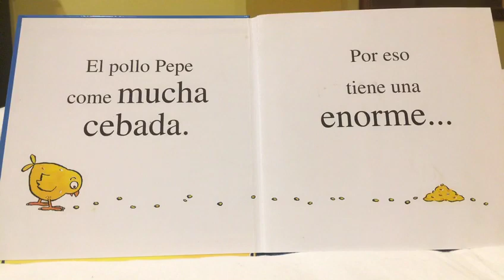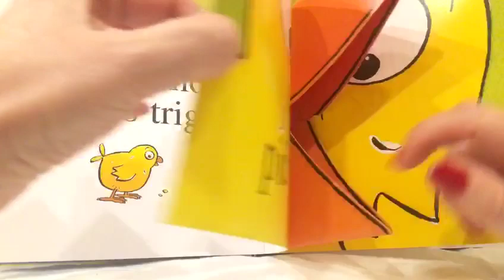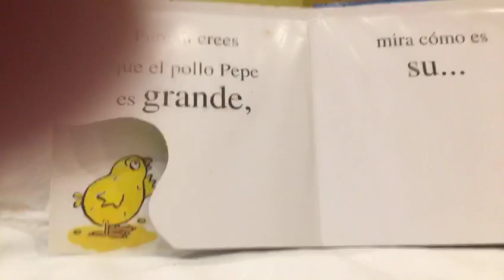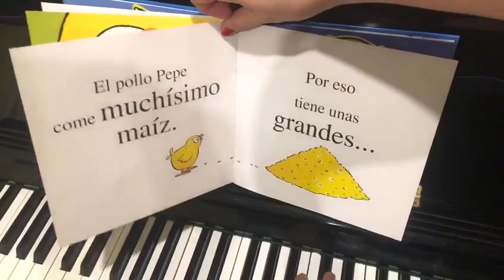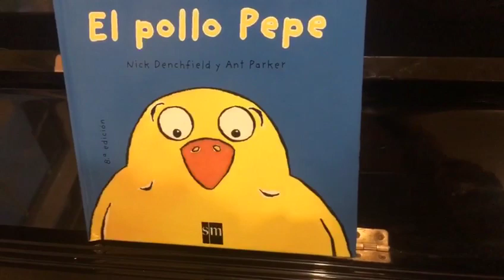El Pollo PEPE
“Ayer fue el DÍA DE LA MADRE y esperamos que todas las mamás hayáis disfrutado de este día en compañía de vuestros hijos e hijas. Así que para vosotras, para toda la familia y para finalizar este “MARATÓN DE CUENTOS” os vamos a presentar uno, que nos gusta mucho contar en nuestra escuela, pero que hoy será un poquito diferente y con el que esperamos que disfruten no solo vuestros hijos/as escuchándolo, sino también vosotras/os  cantándoselo después. ¿Os animáis? “EL POLLO PEPE”